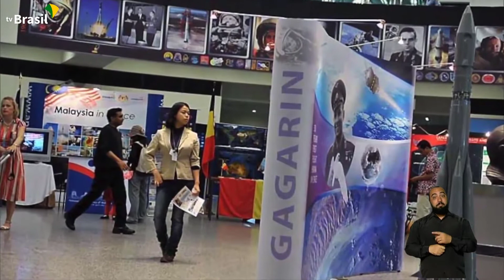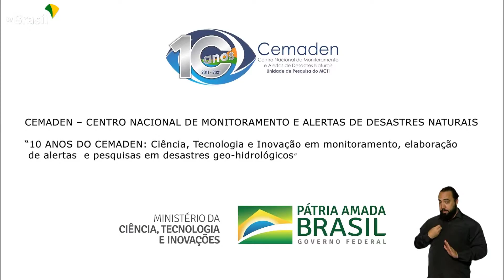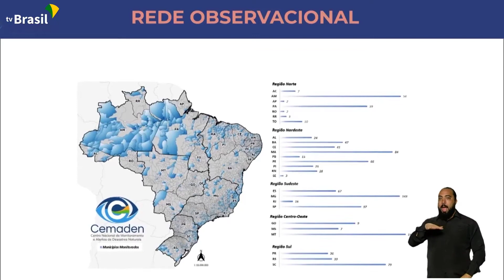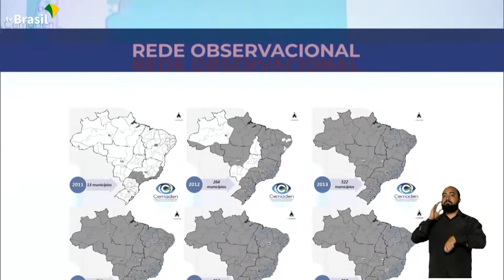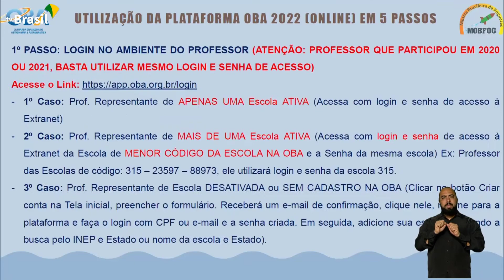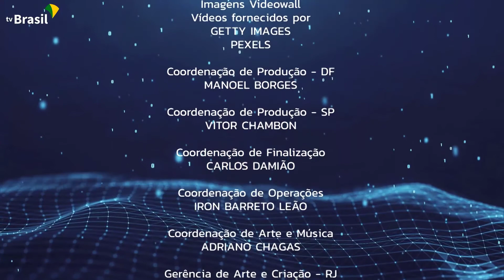Ciência É Tudo - 05/03 - Mulheres Inovadoras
Neste episódio, o CiênciaÉTudo homenageia as mulheres, que têm suas lutas por igualdade de direitos e equidade de gênero celebradas no dia 08 e ao longo de todo o mês de março. Durante o programa, serão destacadas histórias e contribuições femininas inspiradoras e transformadoras que impactam a ciência no país.

O Ciência É Tudo é uma parceria da TV Brasil com o Ministério da Ciência, Tecnologia e Inovações (MCTI).